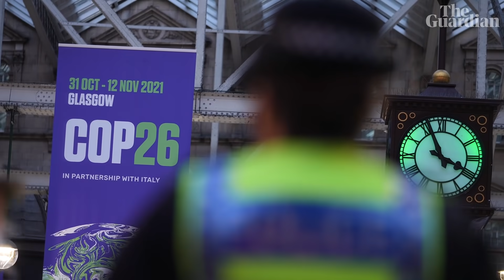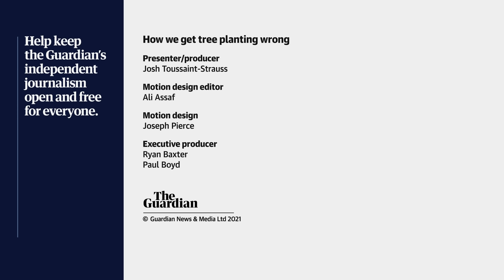How we get tree planting wrong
In the face of the impending climate catastrophe, there has been a growing clamour to repopulate the trillions of trees our planet has lost over the centuries but large-scale tree planting is not helping.

In some cases tree planting schemes are creating more problems for the environment. Josh Toussaint-Strauss discusses how we've been getting tree planting wrong, and what we should be doing instead to safeguard precious ecosystems and reduce greenhouse gases

Can we really solve the climate crisis by planting trees? (part one) – podcast

Can we really solve the climate crisis by planting trees? (part two) – podcast